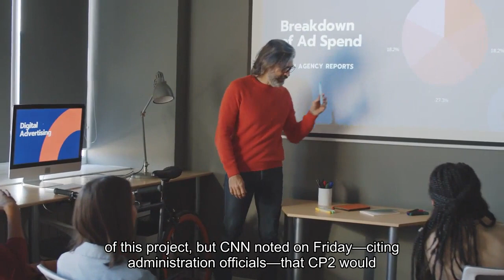Biden Pauses New Natural Gas Export Projects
In a controversial decision praised by environmentalists and criticized by the oil and gas industry, the Biden Administration announced Friday a temporary pause on pending approvals of liquefied natural gas (LNG) export facilities. The U. S. is the number one exporter of LNGs, per the White House fact sheet. Proponents argue that LNG exports are an economic boon that gives the U. S. more geopolitical leverage—its exports to Europe have helped the E. U. break its reliance on Russia amid the Russia-Ukraine War. But environmentalists have denounced the continued buildout of LNG export infrastructure as a commitment to continued long-term use of fossil fuels, with facilities burdening the local communities where they are built. The announcement comes as activists have recently targeted one project in particular, the so-called CP2 export facility proposed in Louisiana. The New York Times reported earlier this week that the White House was weighing a pause of this project, but CNN noted on Friday, citing administration officials, that CP2 would not be immediately affected by Friday’s pause because it has not yet received Federal Energy Regulatory Commission approval, which it needs before seeking Energy Department approval. Proponents of new LNG projects were quick to denounce the decision. U. S. Rep. Dusty Johnson (R-S. D.) wrote on X that the pause “will hurt our economy and threaten energy affordability and dependability for our allies forcing them to rely on countries like Russia,” while U. S. Rep. Max Miller (R-Ohio) said that blocking LNG exports “will only help Russia, Iran & China.” A spokesperson for Venture Global, the company behind the CP2 project, told CBS News that the Biden administration “continues to create uncertainty about whether our allies can rely on U. S. LNG for their energy security.”